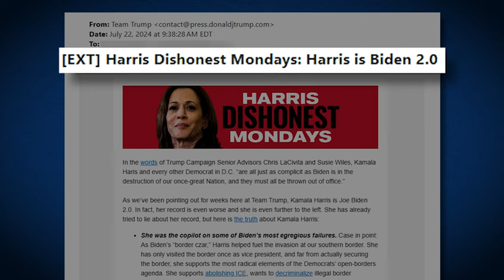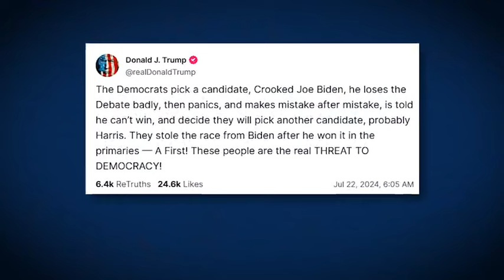Trump-Vance campaign looks for new strategy as Biden exits race, elevating Kamala Harris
A challenge for Trump and vice presidential candidate J.D. Vance will be finding ways to attack Harris without alienating women voters and voters of color.

TND covers content from Sinclair's stations in:
Abilene-San Angelo, TX : KTXS
Albany, GA : WFXL
Albany, NY : WRGB
Amarillo, TX : KVII
Asheville, NC : WLOS
Austin , TX : KEYE
Bakersfield, CA : KBAK/KBFX
Baltimore : WBFF
Beaumont, TX : KFDM/KBTV
Birmingham, AL : WBMA
Boise, ID : KBOI/KYUU
Bristol, VA : WCYB
Cedar Rapids, IA : KGAN/KFXA
Champaign, IL : WCCU
Charleston, SC : WCIV
Charleston, WV : WCHS/WVAH
Chattanooga, TN : WTVC
Cincinnati, OH : WKRC/WSTR
Columbia, SC : WACH
Columbus, OH : WSYX/WTTE
Dayton, OH : WKEF/WRGT
El Paso, TX : KFOX/KDBC
Eugene, OR : KVAL/KMTR
Eureka, CA : KAEF
Flint, MI : WEYI/WBSF
Fresno, CA : KMPH
Gainesville, FL : WGFL
Green Bay, WI : WLUK
Greenville-New Bern, NC : WCTI
Harlingen, TX : KGBT
Harrisburg, PA : WHP
Jefferson City, MO : KRCG
Johnstown, PA : WJAC
Kalamazoo-Grand Rapids, MI : WWMT
Kirksville-Ottumwa, IA : KTVO
Las Vegas, NV : KSNV
Lewiston, ID : KLEW
Lincoln, NE : KHGI/KWNB
Little Rock, AR : KATV
Lynchburg, VA : WSET
Macon, GA : WGXA
Medford, OR : KTVL
Mobile, AL : WPMI
Myrtle Beach, SC : WPDE
Nashville, TN : WZTV
Oklahoma City : KOCB/KOKH
Pasco, WA : KEPR
Pensacola, FL : WEAR/WFGX
Portland, ME : WGME/WPFO
Portland, OR : KATU/KUNP
Providence, RI : WJAR
Quincy-Hannibal, IL : KHQA
Redding-Chico, CA : KRCR
Reno, NV : KRNV/KRXI
Rochester, NY : WHAM
Salt Lake City : KUTV
San Antonio, TX : KABB/WOAI
Savannah, GA : WTGS
Seattle, WA : KOMO/KUNS
Sioux City, IA : KMEG/KPTH
South Bend, IN : WSBT
Springfield, IL : WICS
Steubenville, OH : WTOV
Syracuse, NY : WSTM
Toledo, OH : WNWO
Traverse City, MI : WPBN
Tulsa, OK : KTUL
Washington DC : WJLA
West Palm Beach, FL : WPEC
Wilkes-Barre, PA : WOLF
Yakima, WA : KIMA